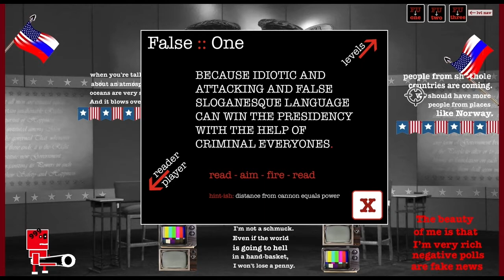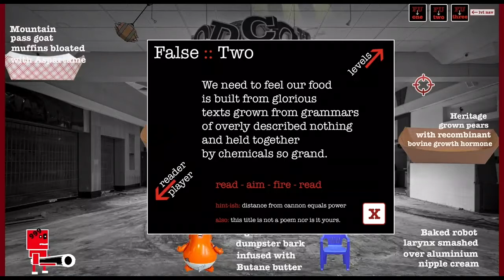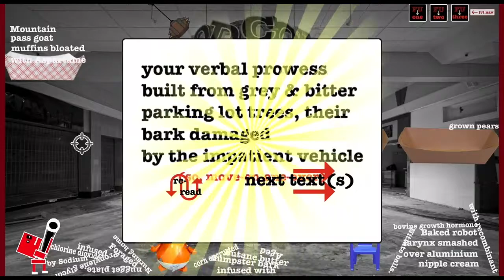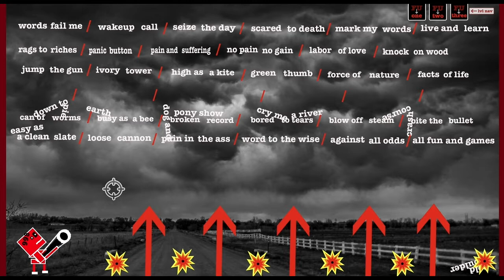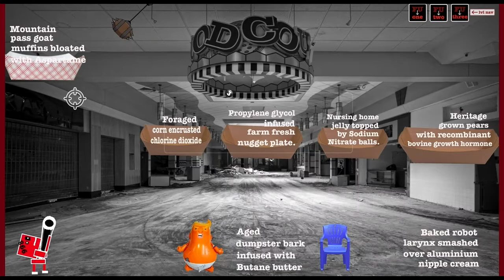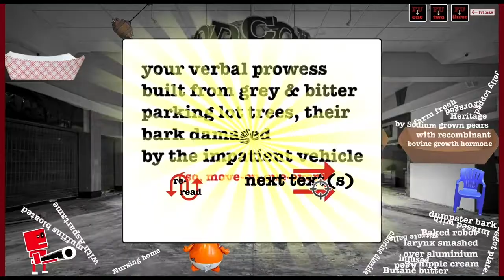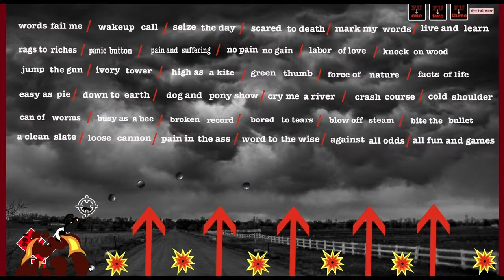The False Unlimited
Walkthrough of the Digital Poem/Fiction/Interactive Text the False Unlimited. Readers can explode and destroy uncomfortable texts.